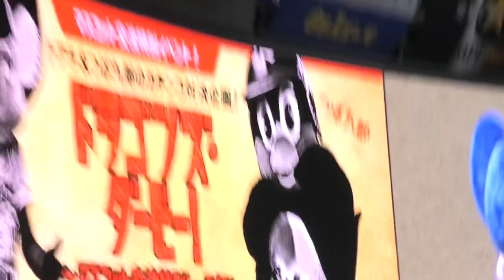つば九郎&ドアラ、罠にハマり静止芸を失敗するw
2022/6/23 バンテリンドーム
中日ドラゴンズ VS 東京ヤクルトスワローズ

長谷川さん、凄い策士w